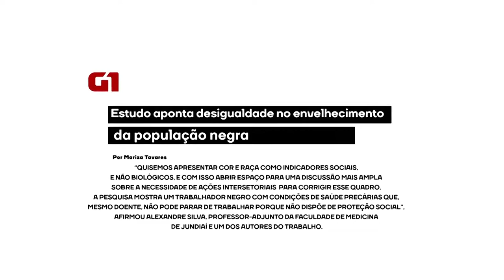Cultne - Oswaldo Faustino - Bloco 1